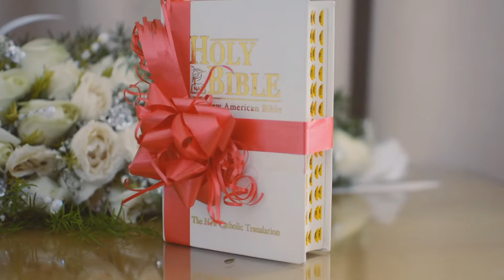Masahiro and Angheliqca - Wedding Highlights